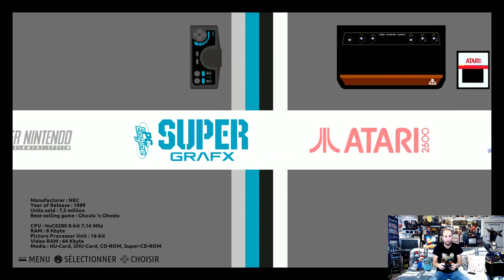[Tutoriel] Recalbox 4.1 - Brancher manette PS3 en bluetooth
Cinquième vidéo tuto sur Recalbox 4.1 !
Il vous faut simplement un câble pour brancher votre manette PS3

Les liens pour tous les produits utilisés :
Manette 8BitDo NES :

Manette 8BitDo SNES précommande :

Raspberry Pi Carte Mère 3 Model B Quad Core CPU 1.2 GHz 1 Go RAM

Aukru Super 3-en-1 Kit Raspberry Pi 3 Model B 5v 3000mA Alimentation avec interrupteur + Transparent Case + Dissipateur thermique Pour Raspberry Pi 3 Model B

Carte Mémoire microSDHC SanDisk Ultra 64 Go Classe 10 pour Android. Vitesse de Lecture Allant jusqu'à 80 Mo/s + Adaptateur SD

Adaptateur USB pour manettes Super Nintendo pour PC

Adaptateur USB de manette Nintendo NES sur PC-MAC

Rii Mini i8+ Wireless (AZERTY) - Mini Clavier Française Rétro-éclairé Ergonomique sans Fil avec Touchpad - Pour Smart TV, mini PC, HTPC, Console, Ordinateur (Noir)